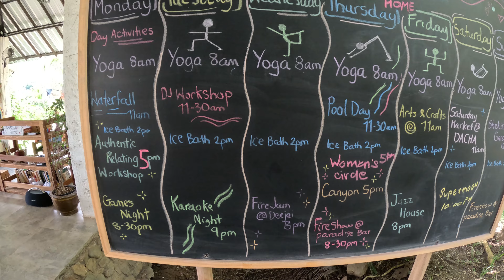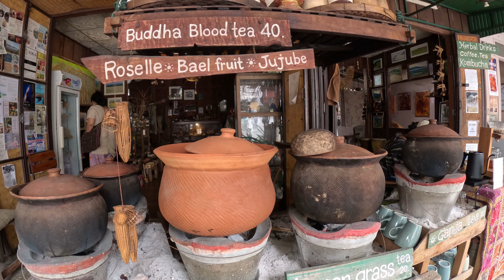Pai | Thailand Part 6 | 4K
It's been nearly a year since filming this but better late than never. Enjoy Pai, the beautiful hippy town surrounded by mountains, rivers, waterfalls and rice fields. Heaven.

Track IDs
Malte Marten on the hand-pan

Last song of this incredible set.